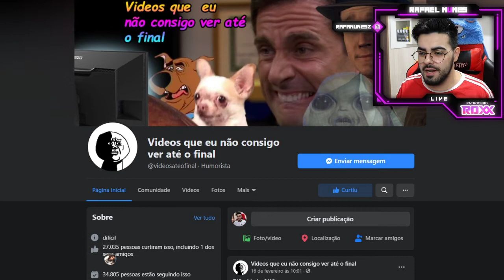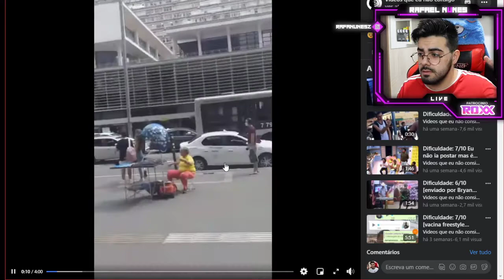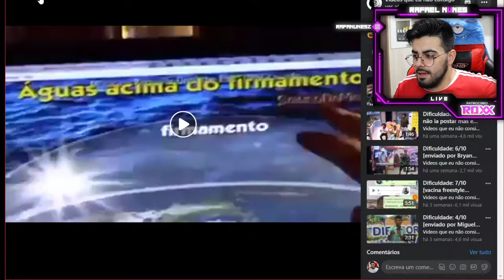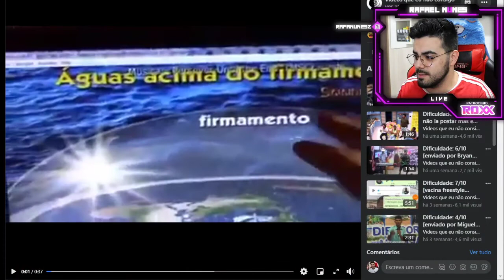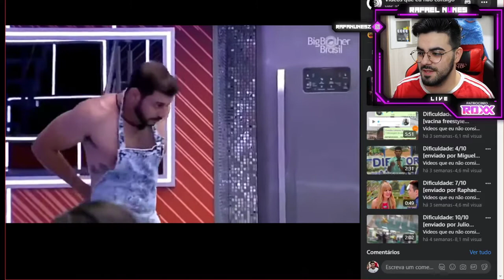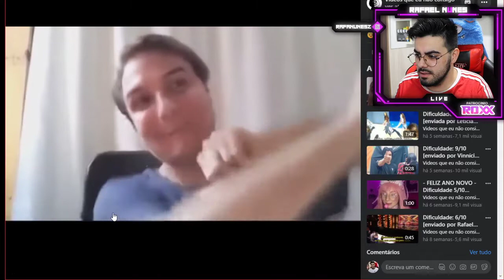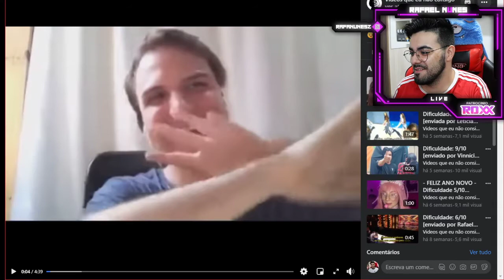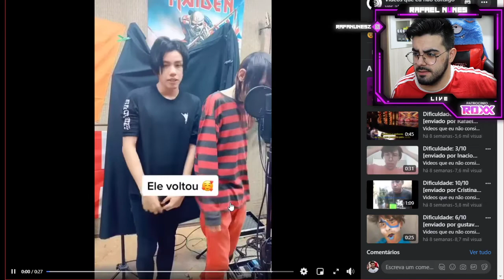VIDEOS QUE NINGUÉM CONSEGUE ASSISTIR ATÉ O FINAL (muita vergonha alheia)